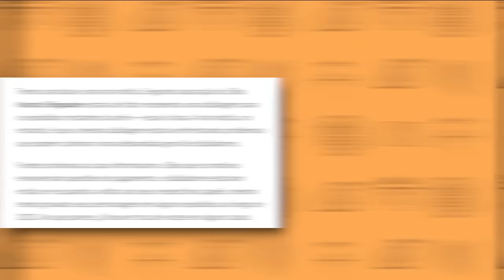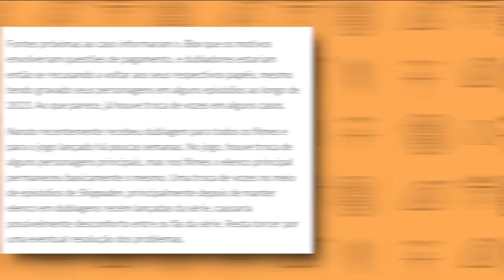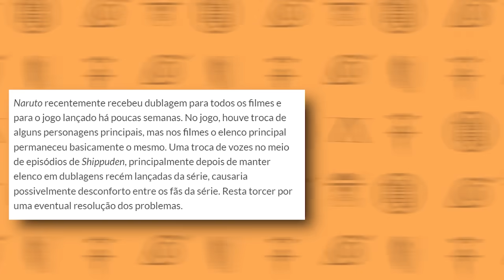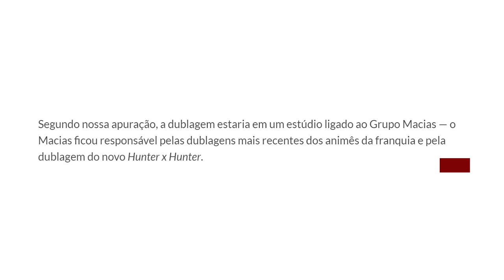INACREDITÁVEL!! DUBLADORES DE NARUTO SHIPPUDEN SERÃO SUBSTITUIDOS????????????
O Jbox trouxe com exclusividade a noticia que a dublagem de Naruto Shippuden está acontecendo, porém, a mesma terá TROCA DE ELENCO.

INACREDTAVEL